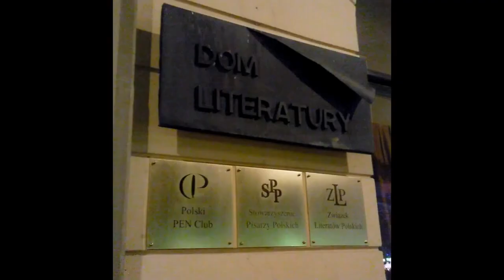Wieczór pamięci Janusza Krasińskiego - reportaż czyta Małgorzata K. Piekarska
Małgorzata Karolina Piekarska  czyta fragmenty
 reportażu  Janusza Krasińskiego. Stowarzyszenie Pisarzy Polskich Wieczór pamięci Janusza Krasińskiego .28 stycznia 2014.